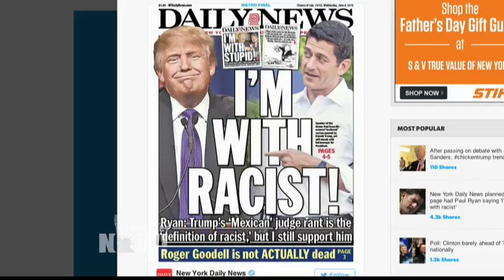Dolores Huerta & Norman Solomon on Trump, Sanders' Next Steps & Media Coverage of the 2016 Race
- Longtime civil rights activist Dolores Huerta and media critic Norman Solomon continue their debate on the morning after Hillary Clinton claimed victory in the Democratic race. They discuss Donald Trump’s racist remarks, Clinton’s plan to reach out to Sanders supporters, and the decision by the Associated Press and NBC to call the race for Clinton on the eve of the California primary.